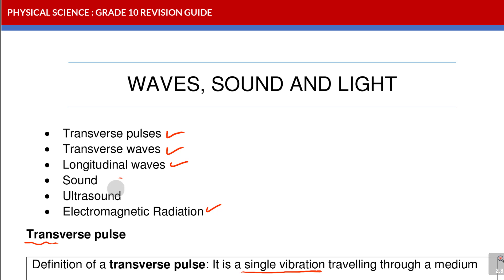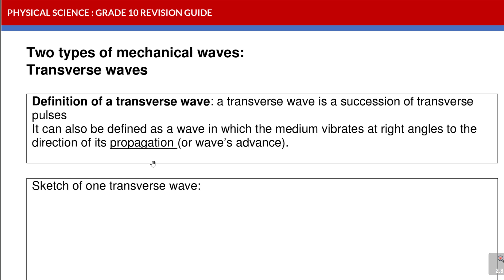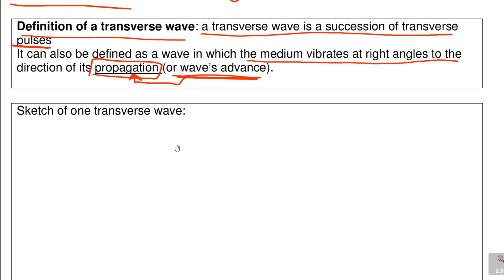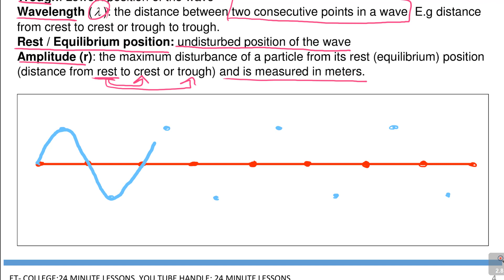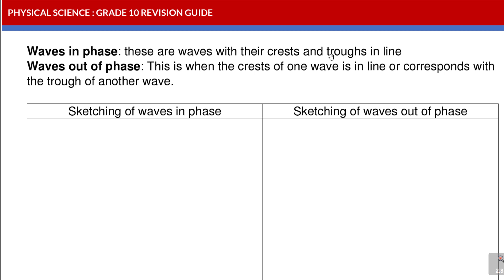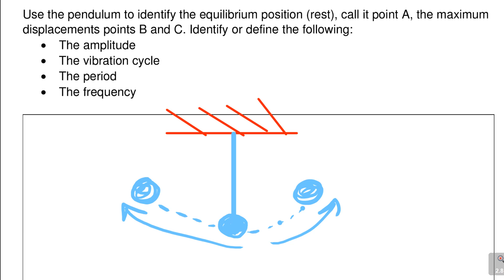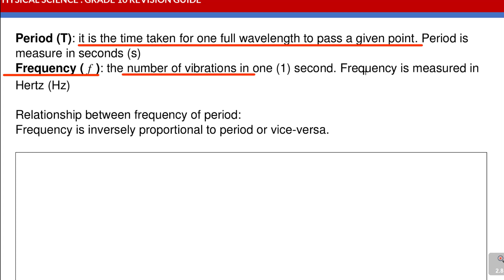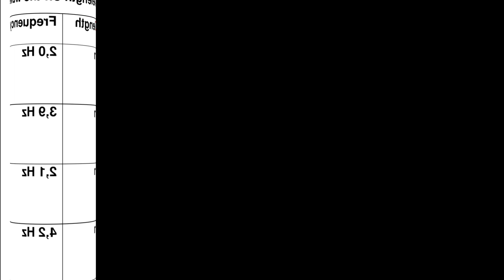Transverse Waves-Grade 10-Waves, Sound & Light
In this lesson I will take you through transverse pulses and you will learn about:
-transverse waves
-superposition of transverse pulses
-interference of pulses